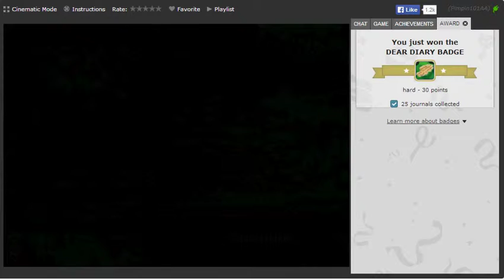William and Sly 2 (Hard Badge)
Dear Diary Badge